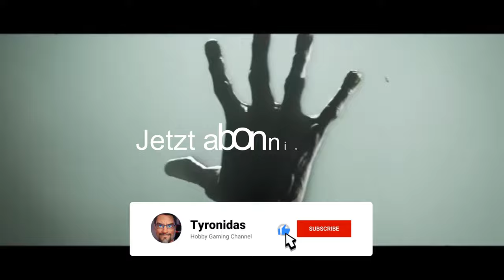Hunt: Showdown | #78 | Alles Profis außer uns!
Unterwegs mit RedSkyline*de und MrHyd